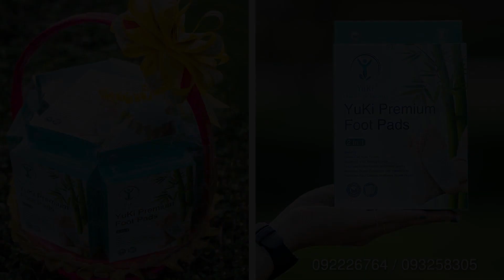(Somlor Korko) Cambodian soup receipt